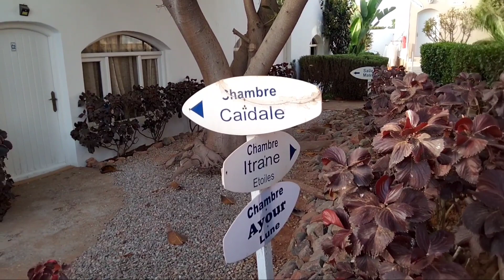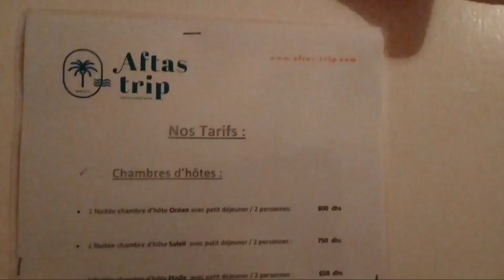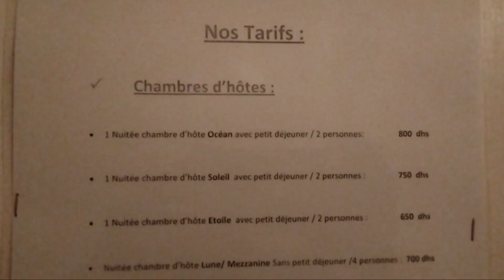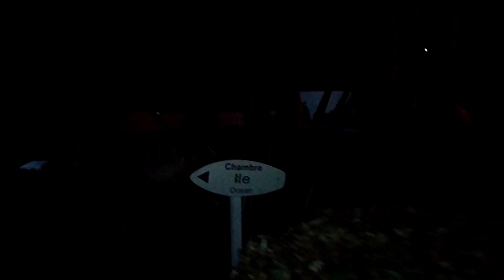vlog # 13 لعشاق الطبيعة والبحر اجيوا تكتشفوا كيفاش دوزنا ليلة ب aftas trip بطريق ميراللفت